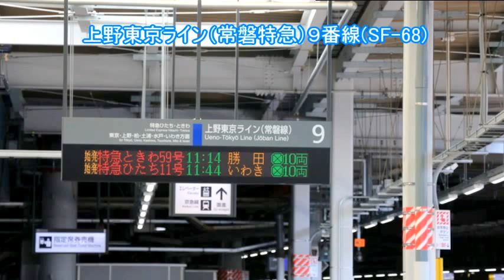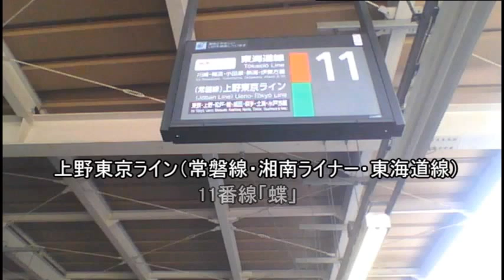品川駅9・10・11番線発車メロディー一部ゆっくり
初投稿の動画です。試しに品川駅の9・10・11番線発車メロディーを出しました。まだ未熟ですがよろしくお願いします(注意雑音がひどい＋画質がけっこう悪い)